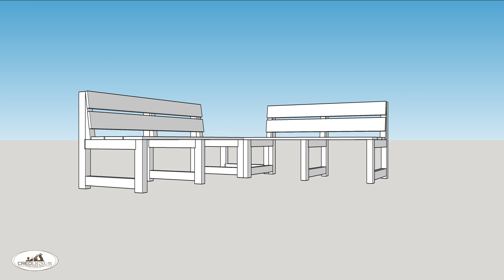Salon de jardin en bois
Réalisation d'un salon de jardin en bois de charpente.
ce n'est pas ce que vous pouvez trouver habituellement sur la chaine mais si cela peut donner des idées à certains...